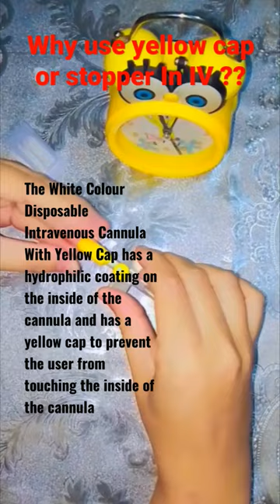Yellow cap or stopper in IV cannula | use ,benefit @lecturesbyanayakmu